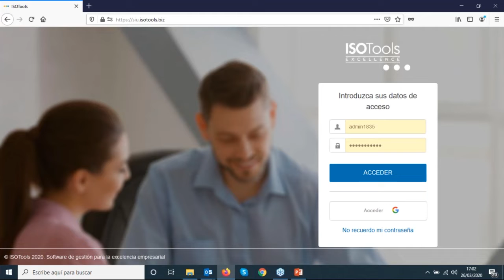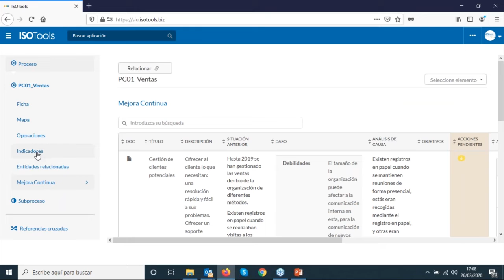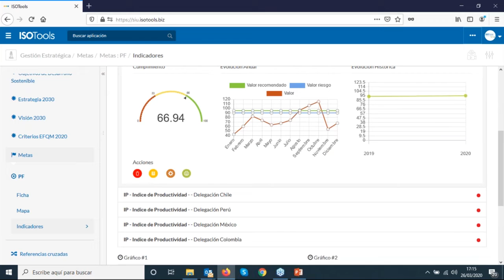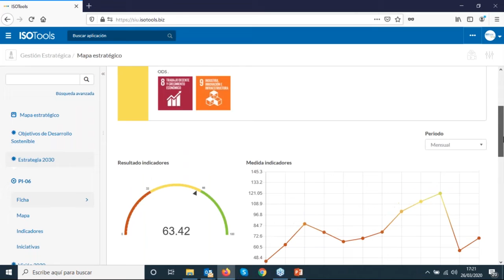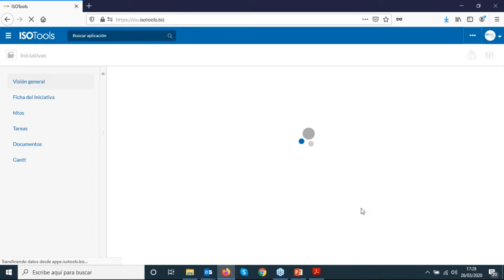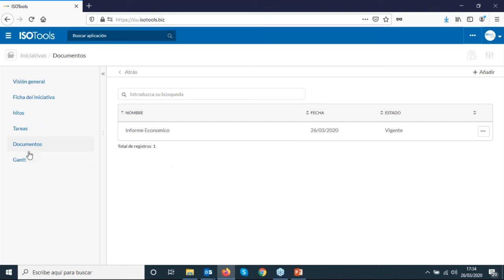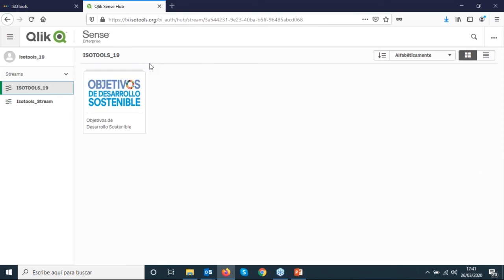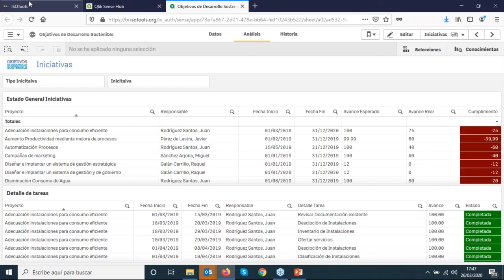Uso y digitalización de metodología Hoshin Kanri para ejecución de la estrategia organizacional II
Hoshin Kanri es un método de planificación cuyo origen se encuentra en Japón. Su función es la de definir y organizar tres aspectos clave en toda organización: los objetivos estratégicos, los planes que deben desarrollar los responsables de equipo y el trabajo realizado por cada equipo. Grandes compañías como HP, Bayer, Caterpillar, Bosch o la célebre Toyota, lo ponen en práctica en su día a día, convirtiéndose en un método muy interesante para nuevas organizaciones.El nombre Hoshin Kanri no es más que un acrónimo japonés (o también llamado kanji) de los cuatro conceptos: Ho (dirección) Shin (foco) Kan (alineación) y Ri (razón).Principalmente, el objetivo final que se quiere alcanzar con el Hoshin Kanri es que toda la organización se centre en una sola dirección: la consecución de los objetivos, a través de la iniciativa de sus propios miembros.